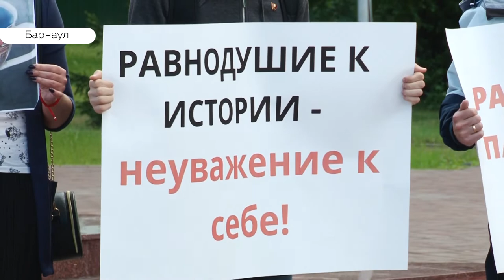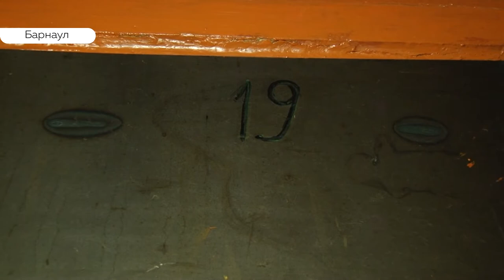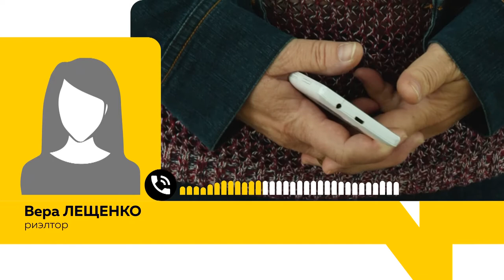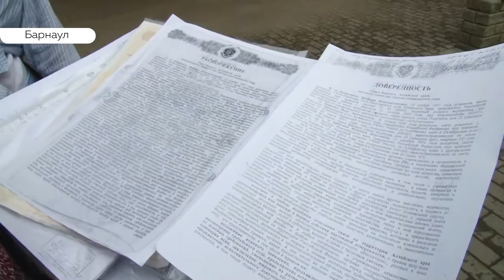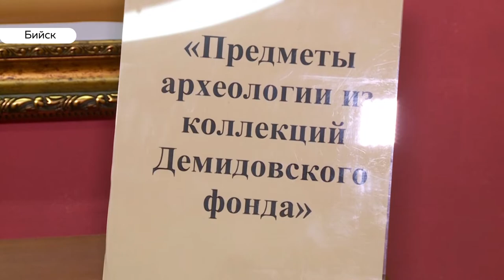«День с Толком». 19.06.2019. Выпуск 19:30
- Под контролем. Зачем нужна электронная база данных для сельхозпоризводителей?

- Случайны ли совпадения? Почему несколько квартир умерших пенсионерок унаследовала риэлтор?

- 310 за плечами. Бийск накануне отметил юбилей. Чем порадовали горожан?